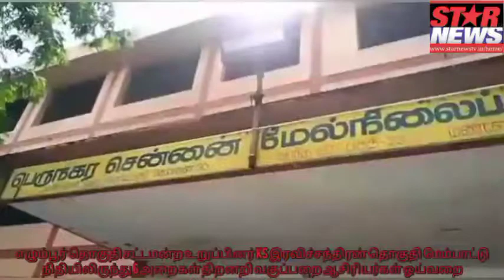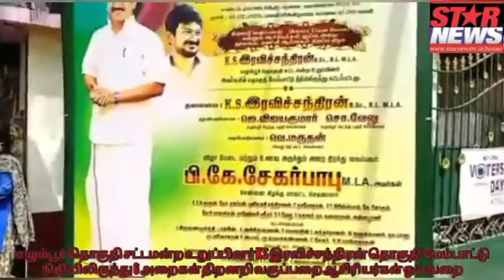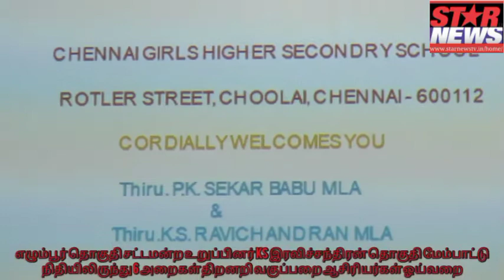எழும்பூர் தொகுதி சட்டமன்ற உறுப்பினர் KS இரவிச்சந்திரன் தொகுதி மேம்பாட்டு நிதியிலிருந்து 6 அறைகள்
எழும்பூர் தொகுதி சட்டமன்ற உறுப்பினர் KS இரவிச்சந்திரன் தொகுதி மேம்பாட்டு நிதியிலிருந்து 6 அறைகள் திறனறி வகுப்பறை ஆசிரியர்கள் ஓய்வறை

மாண்புமிகு தமிழக சட்டமன்ற எதிர்கட்சித் தலைவர் கழகத் தலைவர் பாசமிகு தளபதி ஆணைக்கிணங்க கழக இளைஞர் அணிச் செயலாளர் உதயநிதி ஸ்டாலின் ஆலோசனைக்கிணங்க எழும்பூர் தொகுதி சட்டமன்ற உறுப்பினர் KS இரவிச்சந்திரன் MLA தொகுதி மேம்பாட்டு நிதியிலிருந்து நிதி ஒதுக்கீடு செய்து நிறைவேற்றப்பட்ட பணிகள் எழும்பூர் சட்டமன்றத் தொகுதிக்குட்பட்ட 107 வது வட்டத்தில் சுப்புராயன் தெருவில் அமைந்துள்ள சென்னை மாநகராட்சி மேல்நிலைப்பள்ளியில் 5 அறைகள்கொண்ட திறனறி வகுப்பறை மற்றும் 58 வது வட்டத்தில் ராட்லர் தெருவில் அமைந்துள்ள சென்னை பெண்கள் மேல்நிலைப்பள்ளியில் 6 அறைகள்கொண்ட திறனறி வகுப்பறை, ஆசிரியர்கள் ஓய்வறை, நூலகம் கணிணி ஆய்வகம் ஆகியவற்றை சென்னை கிழக்கு மாவட்டச் செயலாளர் துறைமுகம் தொகுதி சட்டமன்ற உறுப்பினர் பி கே சேகர்பாபு MLA ரிப்பன் கட் செய்து திறந்து வைத்தார்.

இந்நிகழ்ச்சியில் பகுதி வட்ட கழக நிர்வாகிகள் Smart solution Porur Sudheer மற்றும் மாணவ மாணவியர்கள் ஆசிரியர்கள் என பலர் கலந்து கொண்டனர்